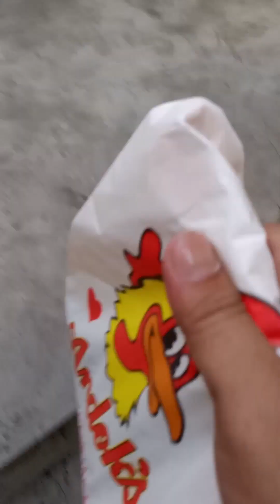Anong ginawa mo sa manok ko